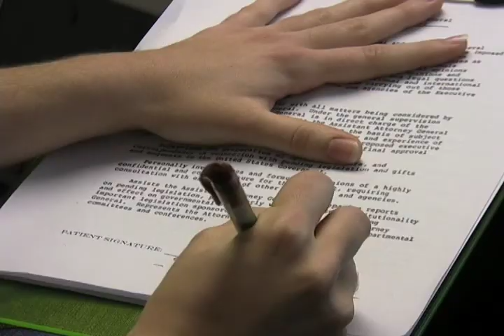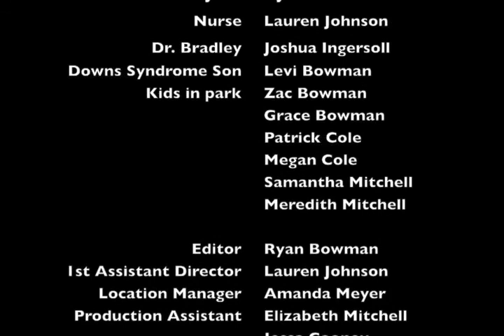The Gift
Winner of the Azusa Pacific University Cinematic Arts Production Scholarship Competition and winner of Best Screenplay at Taylor University's Envision Film Festival High School Division. Produced, Directed, and Written by Ryan Bowman. This short film about a young unmarried couple who find out they are pregnant with a child who has Down's Syndrome will challenge yourself to ask "Are we able to play God?". The story follows the couple as they struggle for courage and wisdom while they contemplate the difficult decision of abortion.